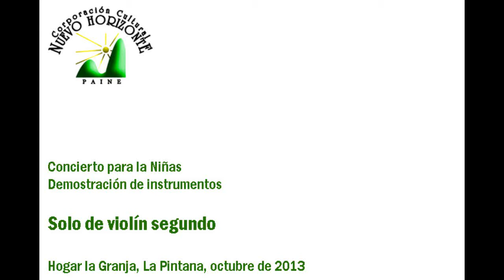Solo violin II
Este es el solo de violín II con que se mostró cómo suenan los instrumentos de una orquesta sinfónica. "Concierto para las Niñas" de la Orquesta Sinfónica Nuevo Horizonte de Paine. Hogar La Granja. La Pintana. Octubre de 2013.